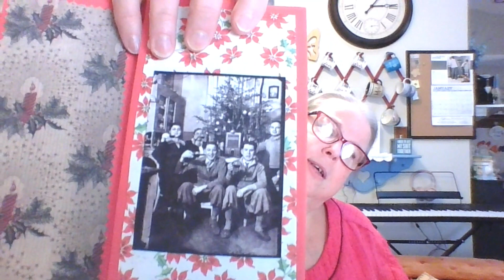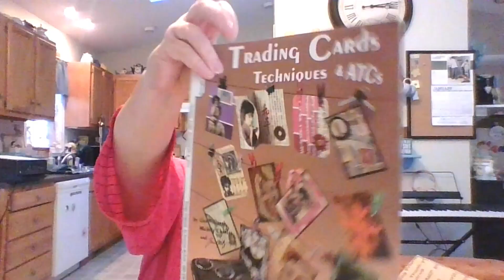Unboxing from @Kathieartcraftanddestash (aka my aunt) :)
"I Miss My Daddy"
"HUGS Hearts United Gather Strength"
"Overcoming Narcissistic Abuse and Discard"

Amazon Wish List:

Purchase a journal with my original art work on the cover:
Walking my own path
Teal Dreamcatcher